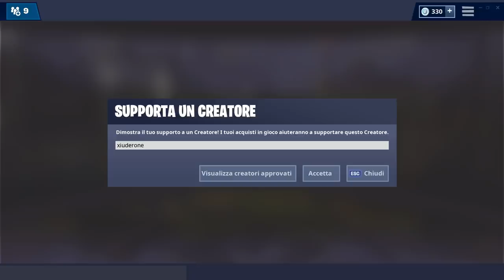HO COMPLETATO CUORENERO! TIMONE SBLOCCATO! (FORTNITE STAGIONE 8)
Finalmente COMPLETO tutto IL SET DI CUORENERO! SBLOCCATO ANCHE IL TIMONE A 320.000 PUNTI EXP.!

BENVENUTO!

➜ Motherboard: MSI Z97M GAMING
➜ GPU: NVIDIA GeForce GTX 970
➜ Cuffie: TRUST GXT 393 MAGNA
➜ Mouse: TRUST GXT 188 LABAN
➜ Tappetino: OMEN Mouse PAD 300
➜ Tastiera: TRUST GXT 890 CADA
➜ Microfono: TRUST GXT 252+ EMITA PLUS
➜ Sedia: AROZZI Torretta Orange
➜ Desk: AROZZI Arena-Green
➜ Webcam: Microsoft Lifecam Studio
➜ Handcam: Microsoft Lifecam HD-3000
➜ Monitor(2x): MSI OptixG24C LED Gaming Monitor 24''

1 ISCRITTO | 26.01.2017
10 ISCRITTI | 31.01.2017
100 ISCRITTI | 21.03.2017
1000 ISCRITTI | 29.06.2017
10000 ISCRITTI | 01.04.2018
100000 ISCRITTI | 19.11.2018